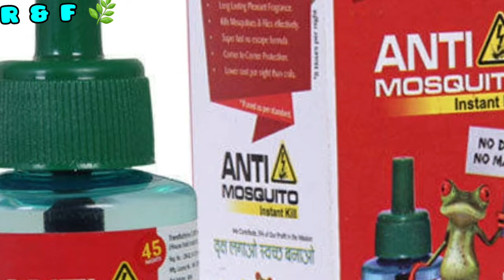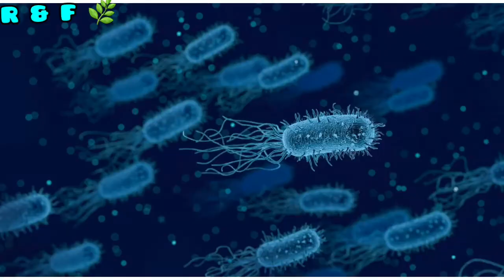मच्छरों से छुटकारा Completely | प्राकृतिक हर्बल Home Remedies | Mosquitoes Bite Natural Prevention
Mosquitoes bite common and more frequent in tropical countries, despite common  it is remain biggest health threat in Asian and African Countries so far. India is one of the most affected countries among the mosquitoes infestation. Mosquitoes are the biggest and dangerous insect of the world, they spread many lethal infection in human i.e. Zika, Yellow fever, Malaria, Dengue, Filariasis , elephantiasis, and many other similar infections. Eradication of mosquitoes always been a challenge foe scientist. In this video I try to explain some safe and natural way to manage mosquito bite naturally. I wish it will help us.